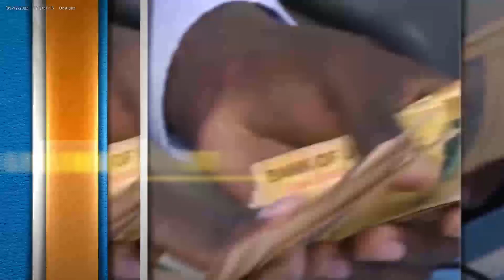Omukugu okuva mu BF Suma akusomesa ku ndwadde z'amagumba ne 'Prostate'